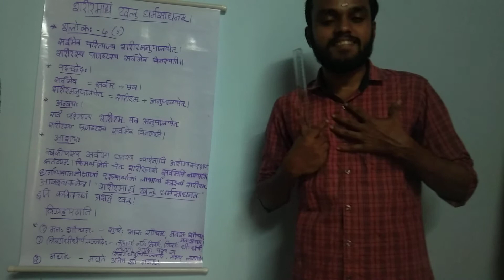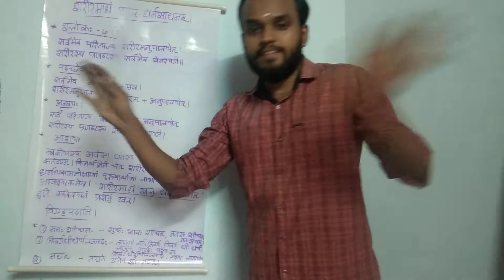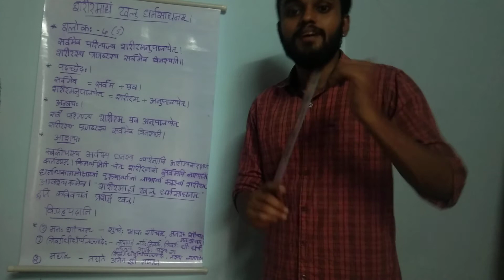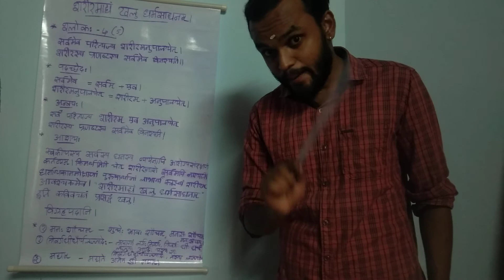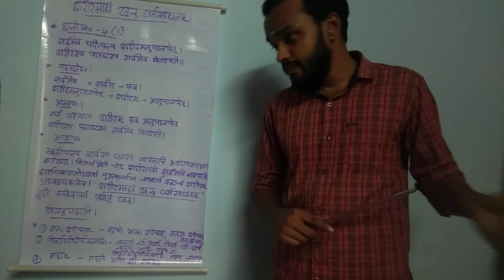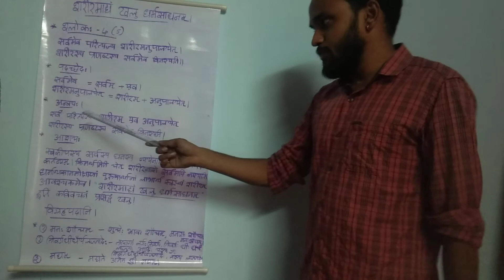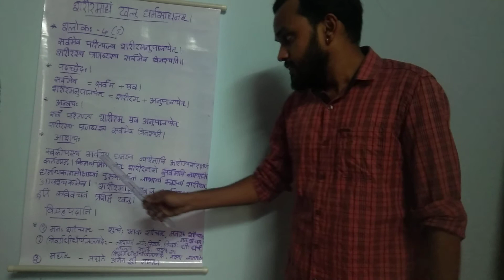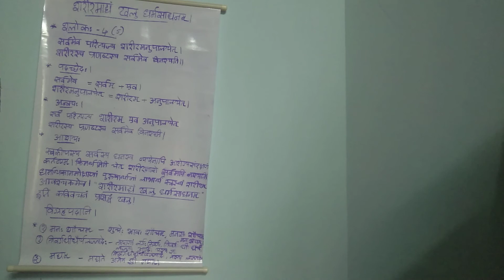STD 7 Sanskrit Class, Chapter 5 (part 5)